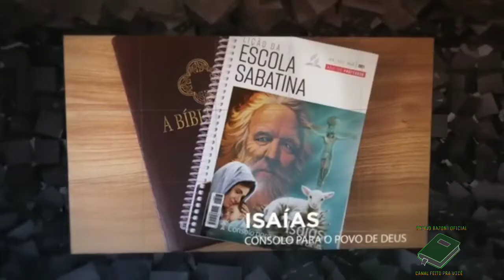LIÇÃO 03 | 14/01/2021 | Quinta-feira | ESCOLA SABATINA